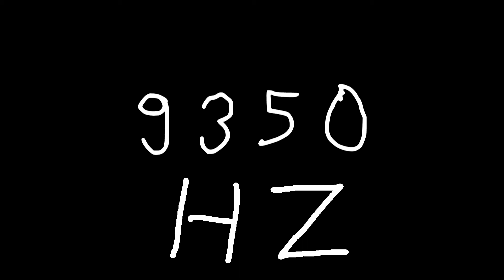9350 hz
Just sound.

chords
sounds
noise
tone
noises
tones
audio
wave
waves
sin
sine
sinus
sinoid
heart
heartbeat
resonancy